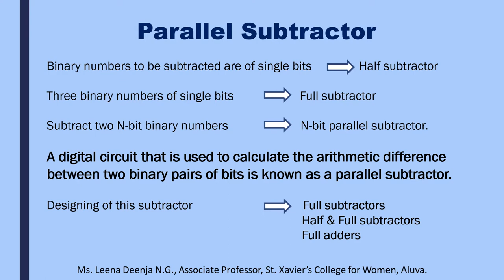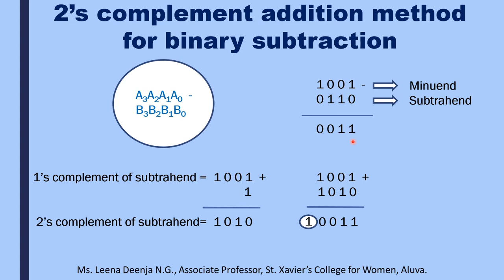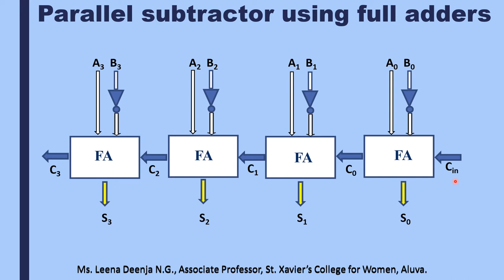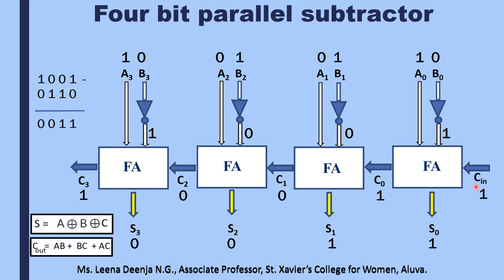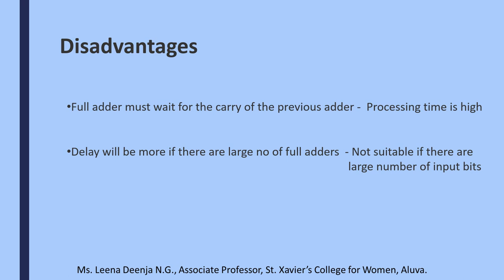Parallel Subtractor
V Semester BSc Physics(MG University)-Digital Electronics & Programming  -Module  II-Binary Subtractor/ Parallel subtractor- Lecture 4